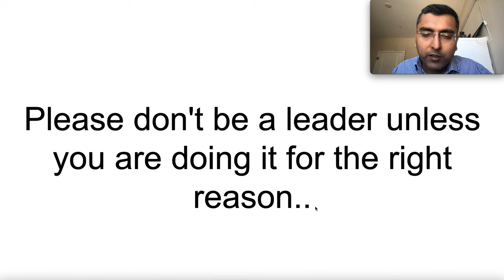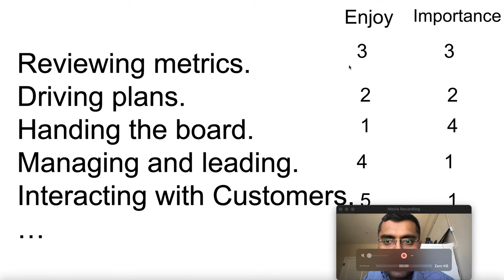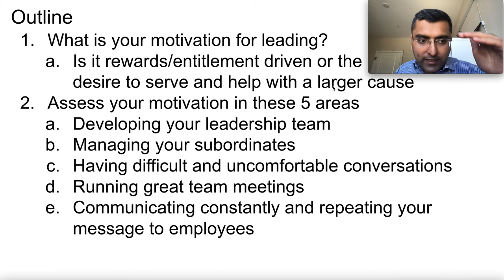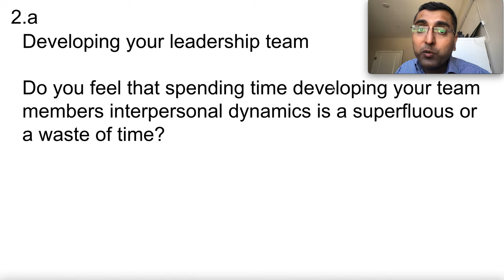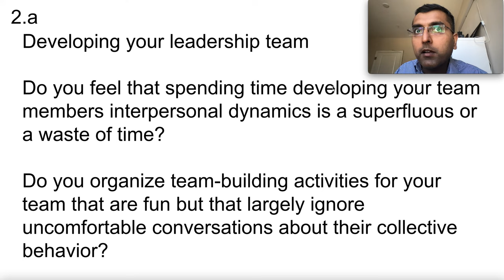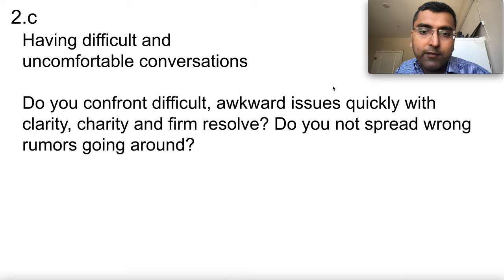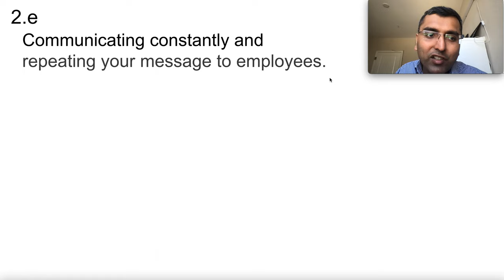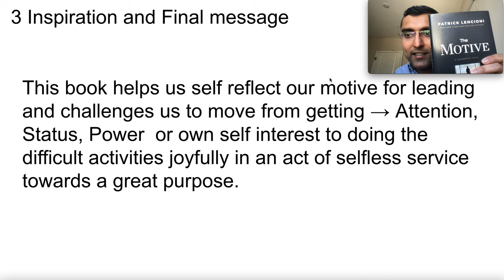The Motive by Patrick Lencioni - Book Summary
This book helps you self reflect on
What is your motivation for leading? Is it rewards/entitlement driven or the
desire to serve and help with a larger cause

It helps assess your motivation for leaing in these 5 areas
1. Developing your leadership team
2. Managing your subordinates
3. Having difficult and uncomfortable conversations
4. Running great team meetings
5. Communicating constantly and repeating your message to employees
Inspiration - Final message